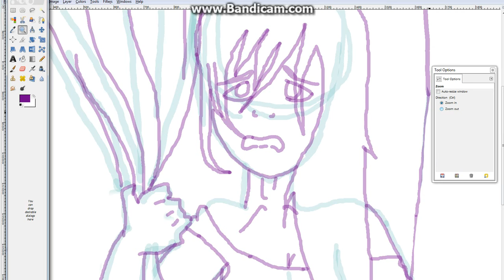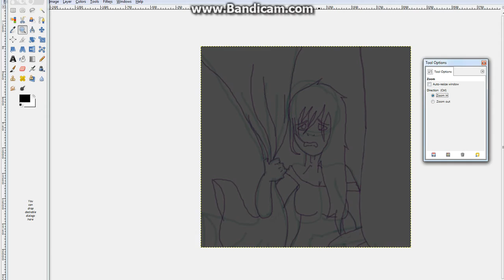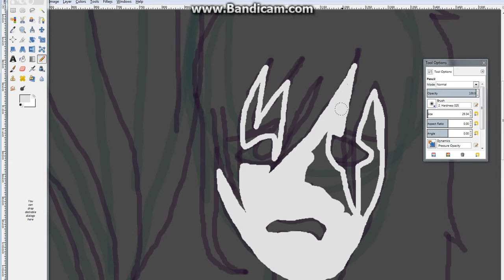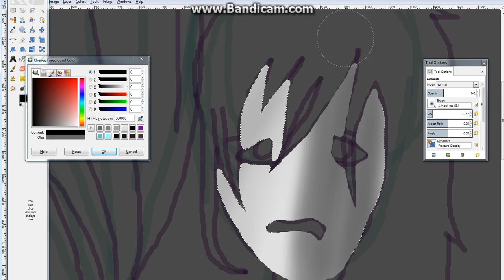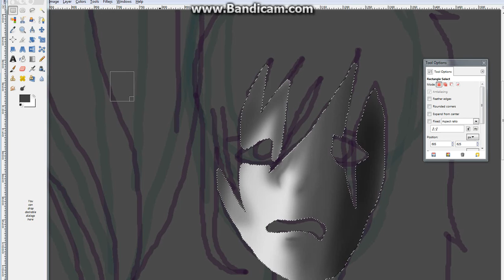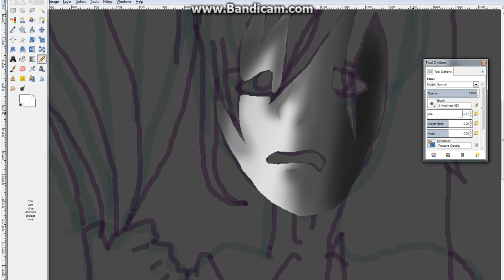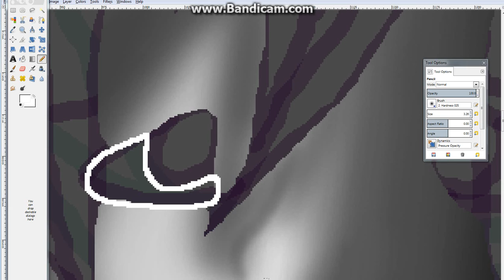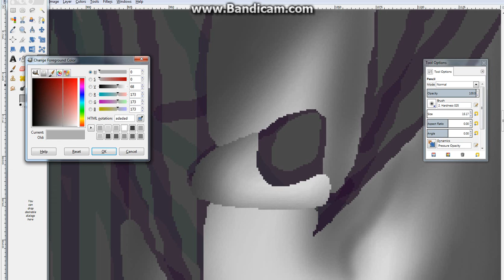Im Sorry Pt1